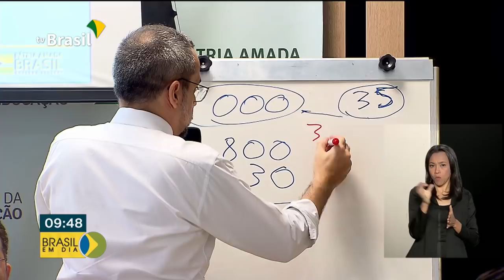Ministro da Educação vai ao Congresso nesta quarta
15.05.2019 - O ministro da Educação participa hoje de uma Comissão Geral na Câmara dos Deputados. A repórter Selma Dias tem os detalhes.